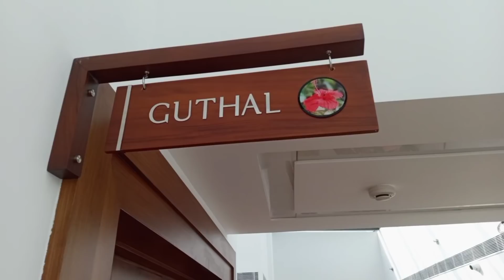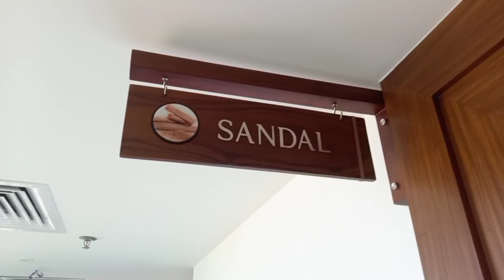70% രോഗങ്ങളിൽ നിന്നും മുക്തി നേടാം തെറ്റിദ്ധാരണകൾ അകറ്റാം | hijama therapy Malayalam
I'm on Instagram as @sabeenas_beauty_life. Install the app to follow my photos and videos.

If you have any doubt please comments below